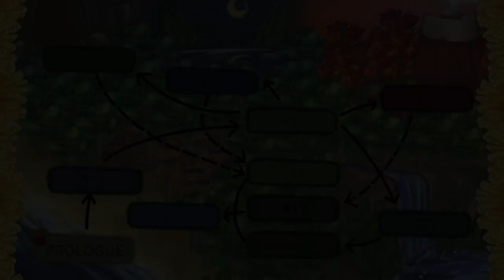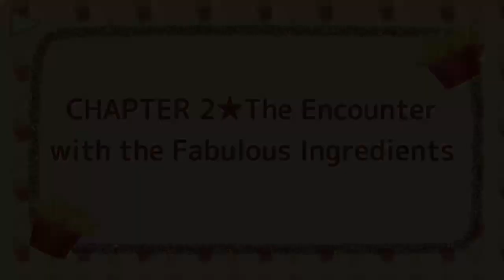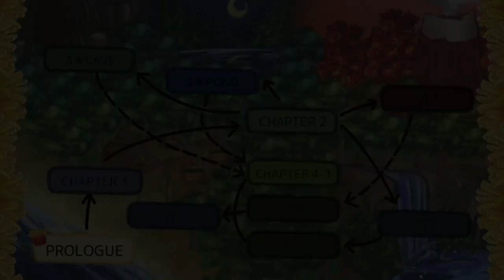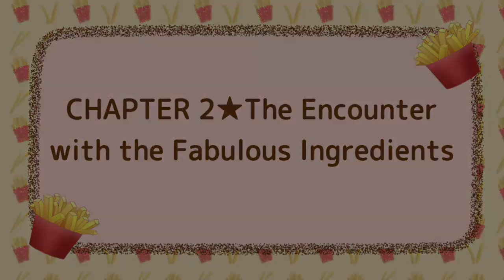Takorita Meets Fries